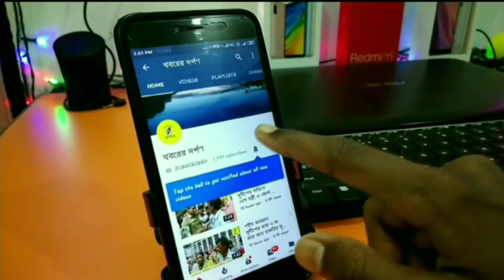NRC,NPR,CAA সম্পর্কে রাজীব বন্দোপাধ্যায় কি বললো দেখুন ভিডিও